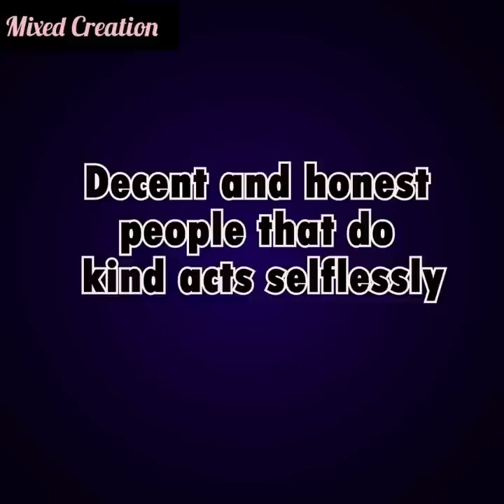The restaurant cook was bribed to spike my food